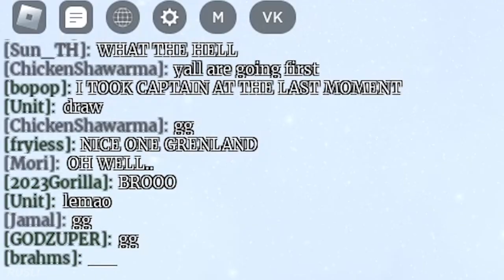Roblox Airship Assault.exe: The Battlefield 1 Bootleg Experience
i played with my boys which is @yiga and zombie